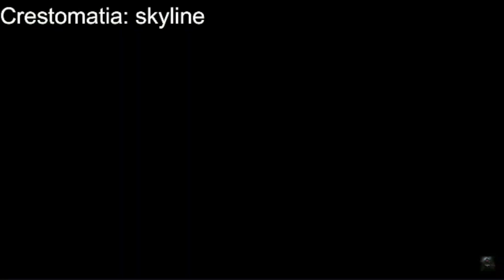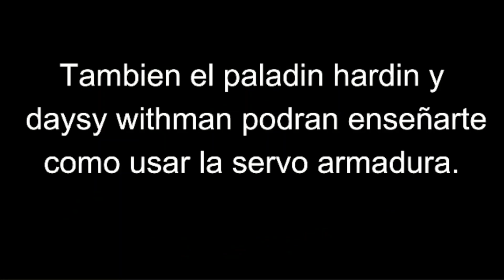¿Cómo funciona una servo armadura?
Hola a todos, en este vídeo les explicare en una recopilación como funcionan las servo armaduras dentro de la saga de fallout, este es un video que tengo tiempo de querer hacer y pues mas que todo es un vídeo que funciona como información curiosa del lore, espero que les guste y nos vemos en el yermo